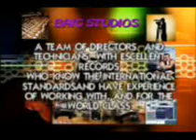RAAGA BEHAG.DRUT TEEN TAAL.SINGER.PANDIT JESRAJ.BAIG STUDIOS MUSIC LESSONS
RELATED TO BAIG STUDIOS MUSIC LESSONS
ENJOY THE RADIO FEELING,  WHILE LEARNING.
WHATEVER THE AUDIO QUALITY,
THE STUFF IS RARE, AND MUST BE PRESERVED.
COME AGAIN FOR MORE, THIS SERIES IS REGULAR.